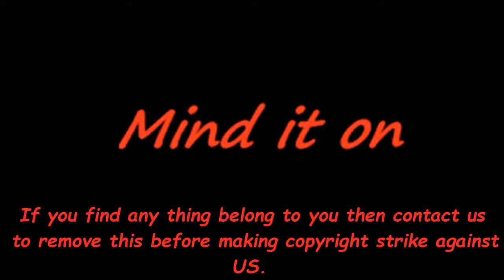Famous Actors Who Had So Much Makeup It’s Hard to Recognize Them | Mind It On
Preview photo credit Horns/mandalay, Rich Fury/Invision/AP/Fotolink/East News